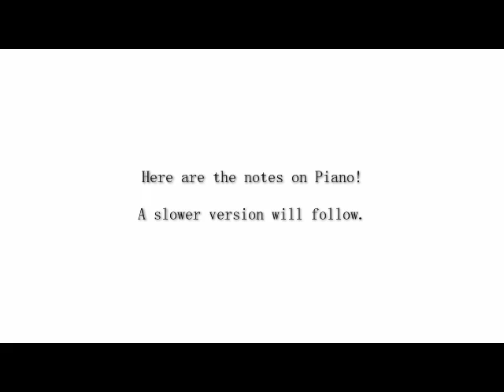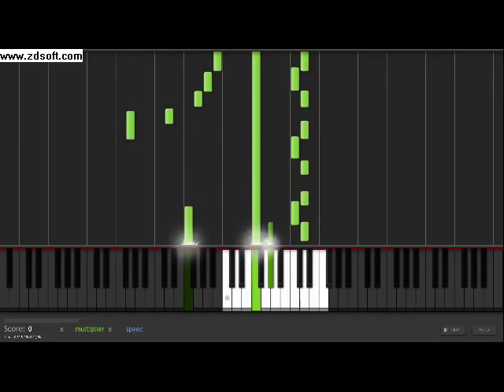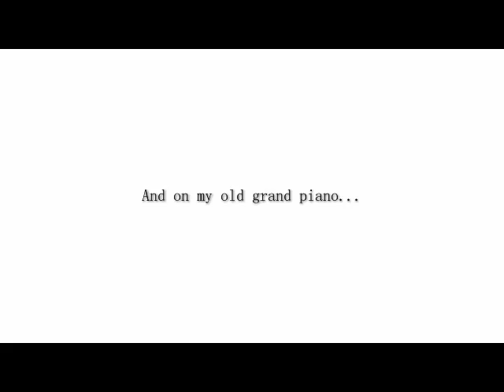Heroes of Might and Magic 2 - Price of Loyalty - Knight Town Theme on Piano: Tutorial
Here's a tutorial for this song on Piano! It's about 30 seconds long, I used the program Synthesia to read and display the MIDI file.